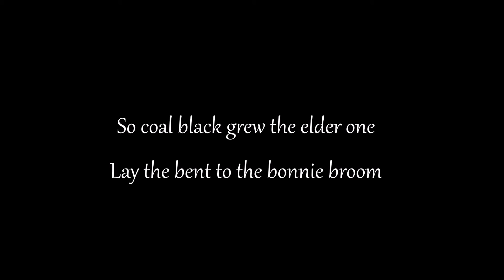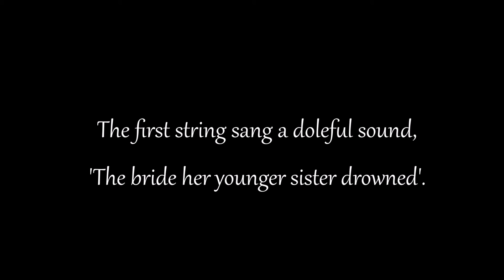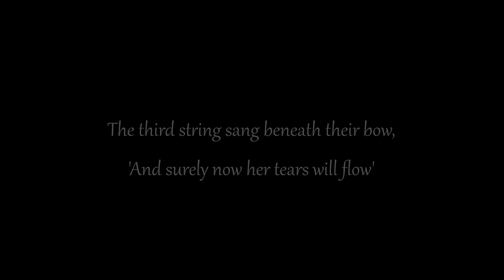Cruel Sister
Cruel Sister as sung by the group Pentangle on their album 'Cruel Sister'